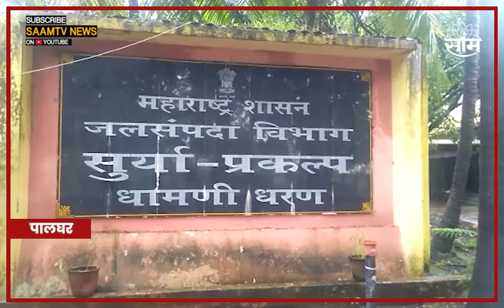Palghar Rain News : Dhamani Dam Update : धामणी धरण 99.84% भरलं! पाण्याचा विसर्ग वाढवला